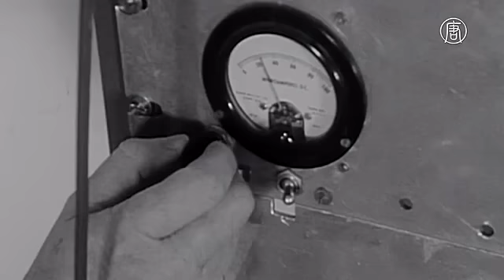Телескоп в Австралии исследует загадочные быстрые радиоимпульсы (новости)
Телескоп в Австралии исследует загадочные быстрые радиоимпульсы. Он был построен на заре развития радиоастрономии. Этот гигантский радиотелескоп находится в 30 километрах от Канберры, столицы Австралии. И он по-прежнему выглядит внушительно. А 50 лет назад – он был ультрасовременной технологией.

Его построил Университет Сиднея при поддержке правительства США.

Астрофизик Энн Грин говорит, что телескоп оказал огромное влияние на развитие астрономии. С его помощью создали первую карту карликовых галактик, известных как Магеллановы облака.

Этот телескоп также использовали при обнаружении пульсаров.

[Энн Грин, астрофизик]:
«Для сравнения, мы могли зафиксировать сигнал мобильного телефона на Луне».

Структура работает по принципу спутниковой тарелки. Параболическая сеть направляет радиоволны, после чего их изучают.

Теперь же Университет Сиднея вместе с Технологическим университетом Суинберна решили телескоп модернизировать. Их цель – увеличить его возможности, чтобы он мог производить 250 триллионов операций в секунду.

[Энн Грин, астрофизик]:
«Этой системе более 50 лет, но она всё ещё работает».

Модернизация поможет учёным в исследовании так называемых быстрых радиоимпульсов. Эти импульсы остаются загадкой современной астрономии. Их длительность всего несколько милисекунд, и их было зафиксировано всего 16.

[Мэтью Бэйлс, профессор Университета Суинберна]:
«Мы можем их описать, то, как они выглядят на нашем телескопе. Но мы не знаем, насколько они далеко, не знаем их источник».

По одной из теорий их может вызывать формирующаяся чёрная дыра в миллиардах световых лет от Земли. Но пока это только предположение.